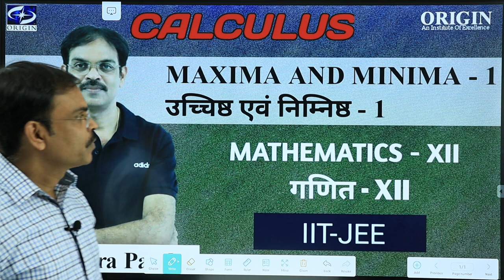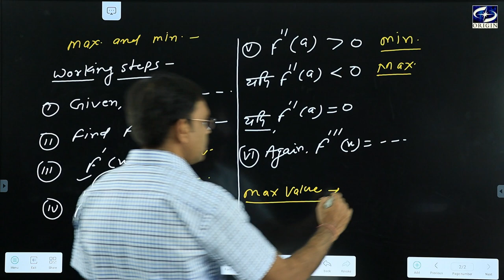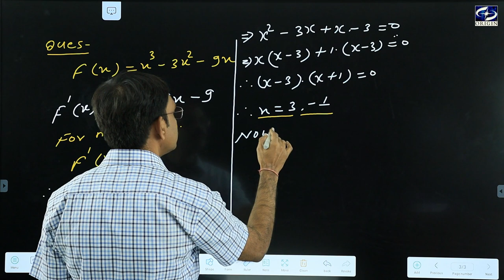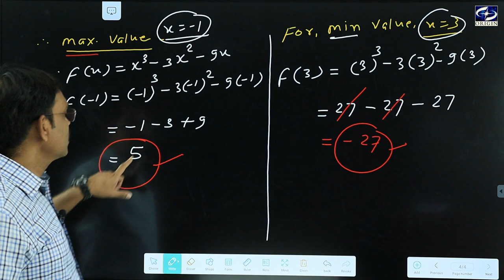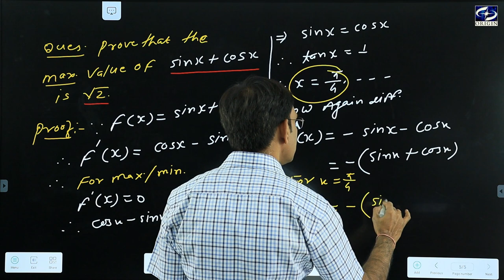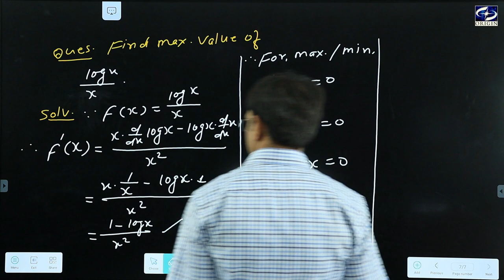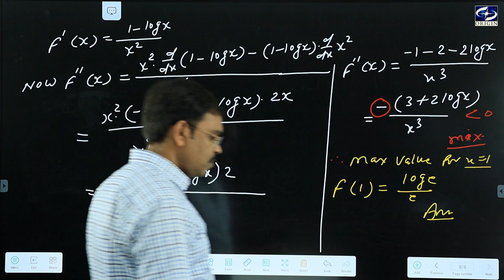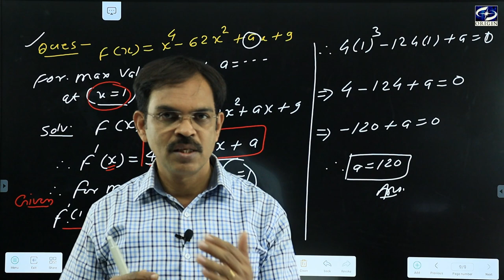Maxima and Minima / उच्चिष्ठ एवं निम्निष्ठ - 1 Calculus - XII / IIT-JEE || by - J.P. Sir